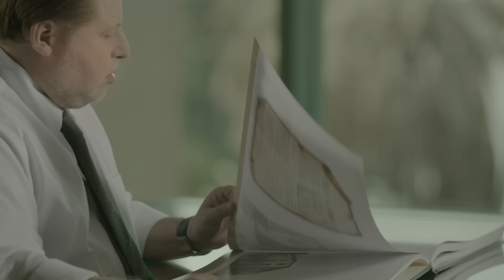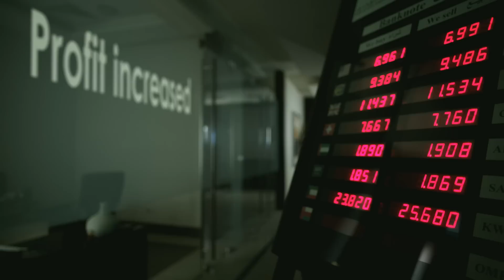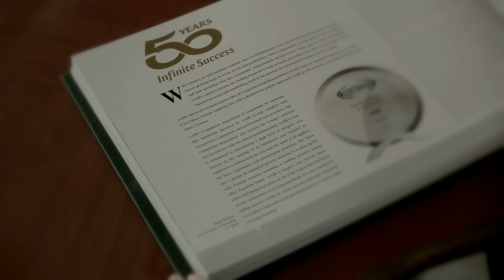البنك العربى الافريقى الدولى - 50 عاماً من التميز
فيلم توثيقي لخمسون عاماً من التميز والنجاح